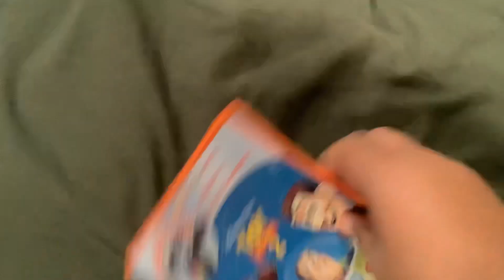Opening to Toy Story 2 Read Along on DVD (English)